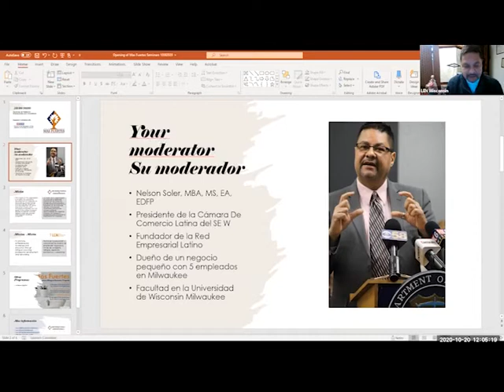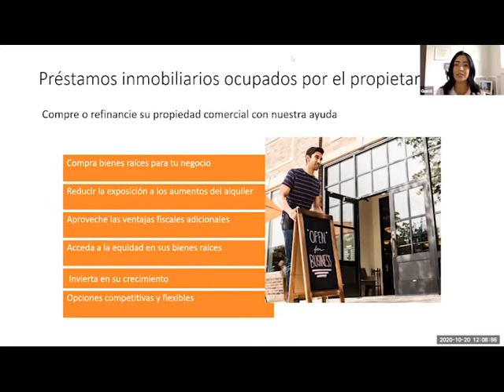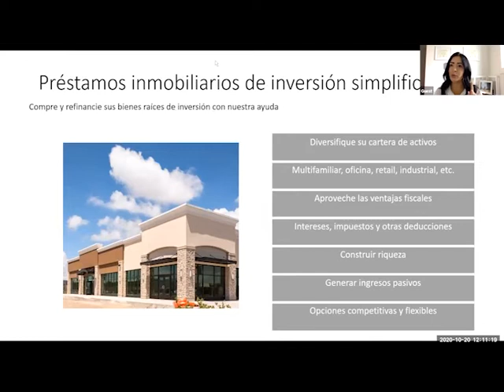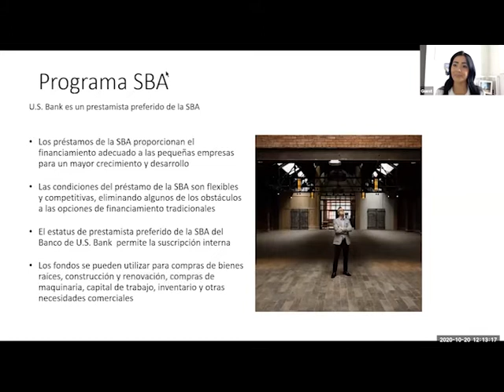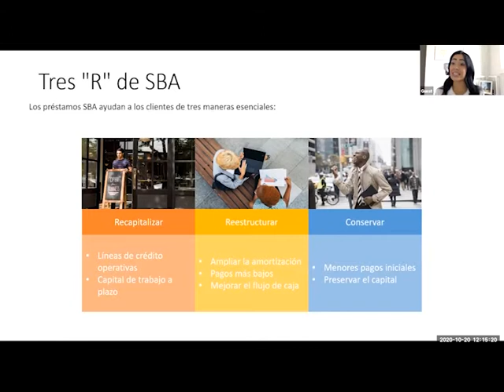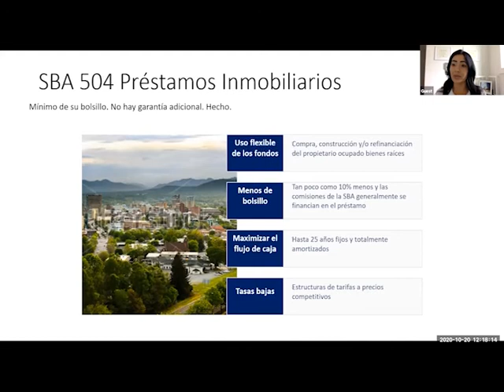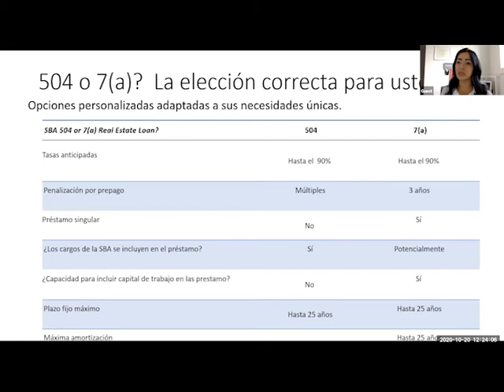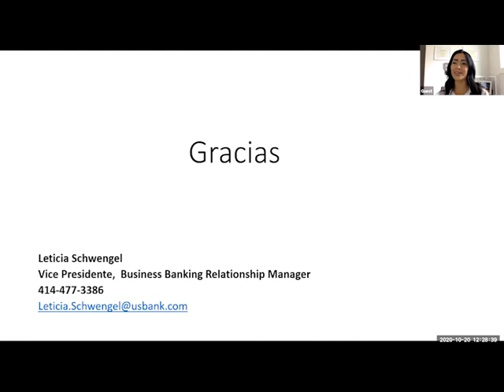Educational Series Mas Fuertes: Opciones de Préstamos Empresariales - Leticia Schwengel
Special Thanks to Leticia Schwengel from US Bank

Recorded on Zoom and Transmitted over Facebook Live